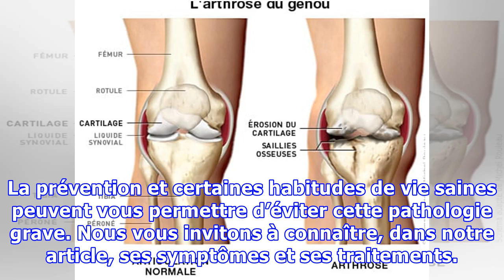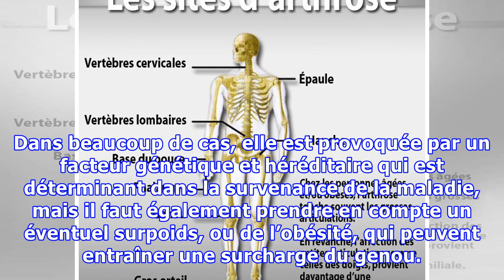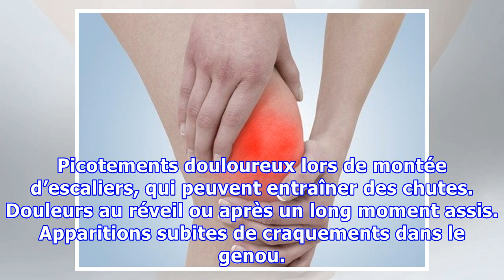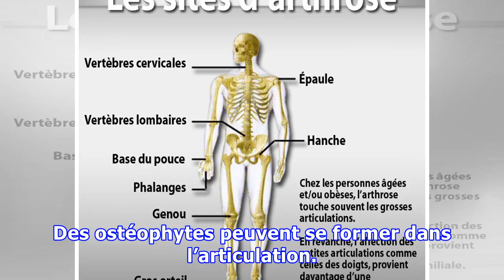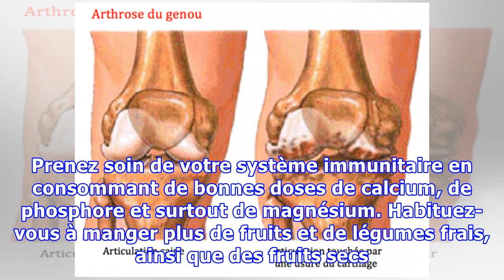Symptômes de l’arthrose du genou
Symptômes de l’arthrose du genou Nous pouvons ressentir des sensations de pincement en montant les escaliers, ou des craquements au niveau du genou de temps en temps. L'arthrose peut également conduire à une inflammation du genou, et même à une déformation. L’arthrose du genou est une maladie chronique qui entraîne l’usure de l’articulation, qui est très douloureuse et handicapante. Il est possibl...